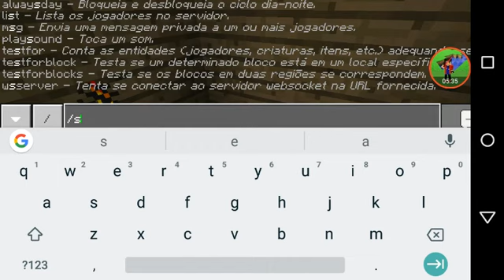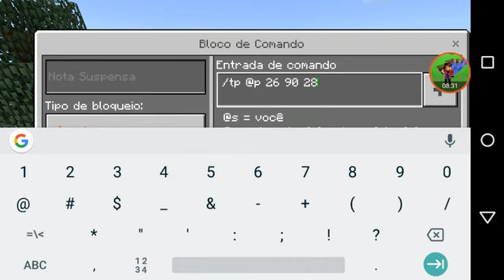COMO VIVER NUMA ÁRVORE NO MCPE